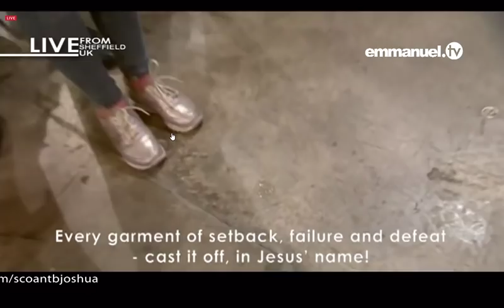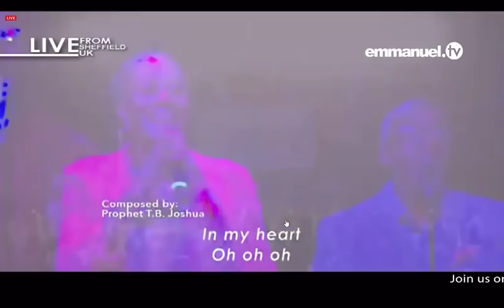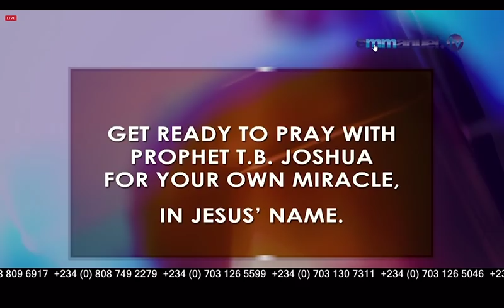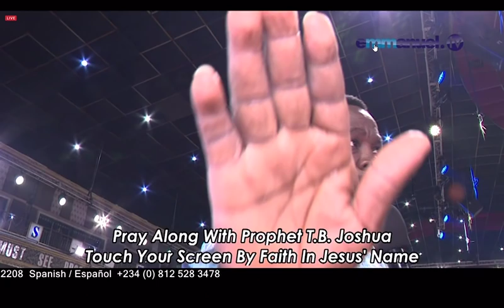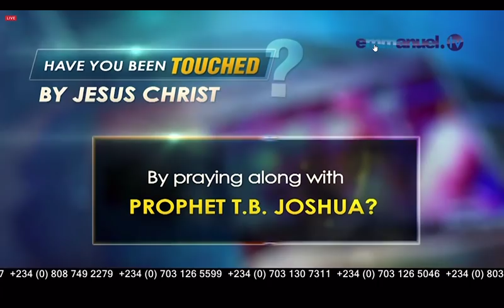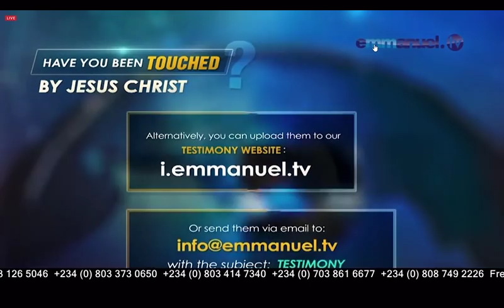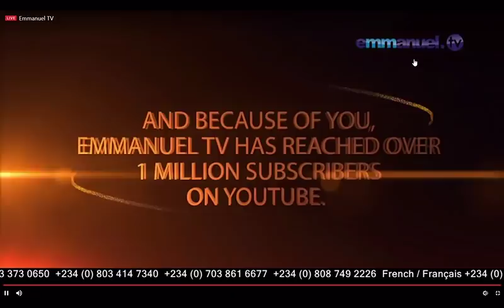EMMANUEL.TV UK REVIVAL JUNE 1 2019 VIDEO 5 OF 5